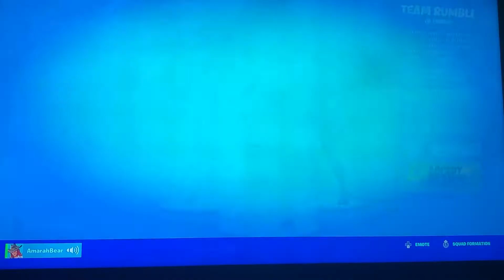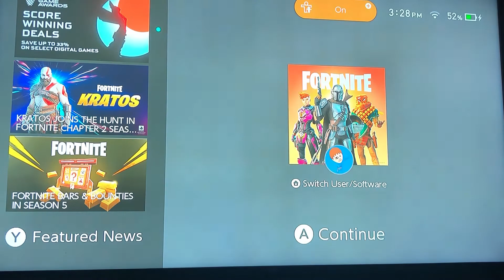Fortnite Battle Royale Gameplay #15 Trios, Duos With Amarah